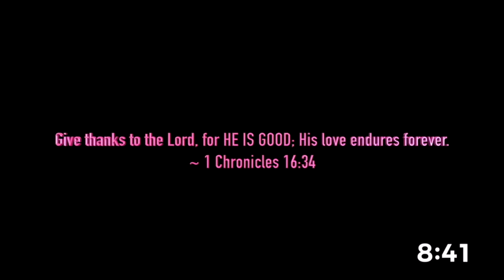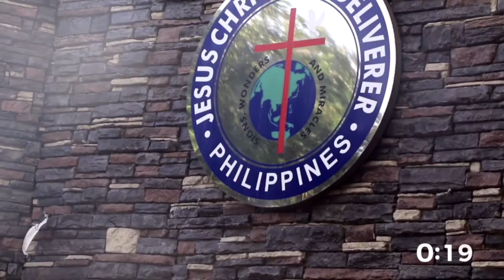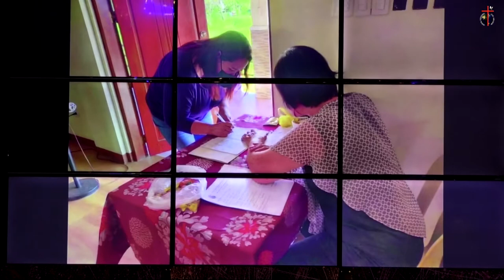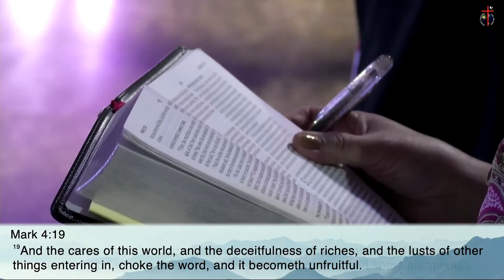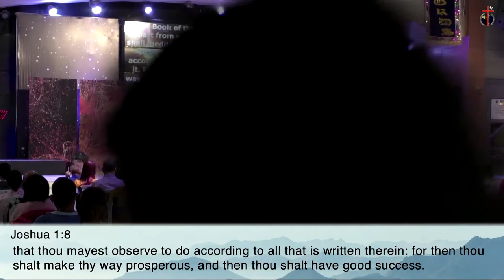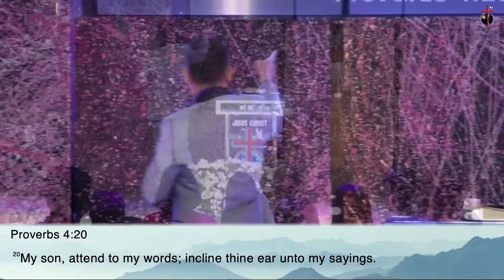THE BLESSINGS THROUGH GOD'S WORD | Bishop Ted Malangen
THE BLESSINGS THROUGH GOD'S WORD | Bishop Ted Malangen | February 6, 2022 | JCTD Sunday 7am Service

Ways to Give:
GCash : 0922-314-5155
BPI ACCOUNT: Jesus Christ The Deliverer Full Gospel